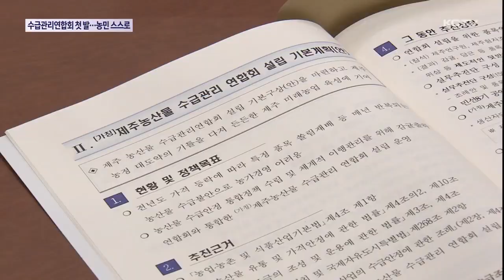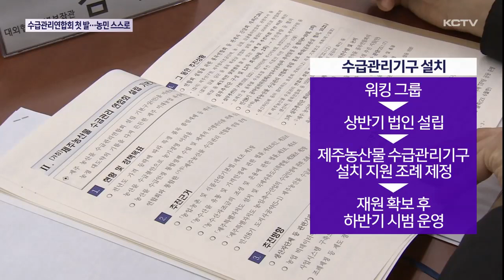농업정책 '농민 손으로'…수급관리연합회 '첫 발'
제주의 농정 정책을 행정이 아닌 생산자 스스로 결정하고 책임지는 수급관리연합회가 전국 최초로 도입됩니다.

출하량부터 유통까지 모든 과정에 주도적으로 참여하도록 하는 건데 농가 소득 안정과 연관 산업 확대로 이어질지 주목됩니다.